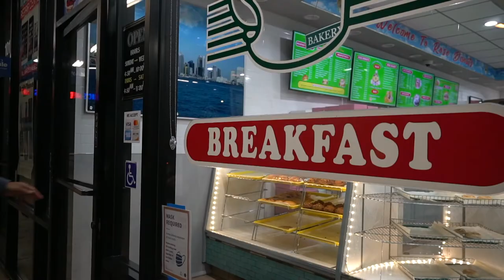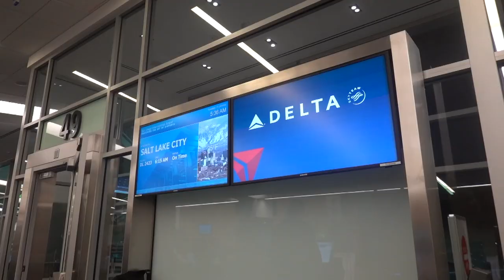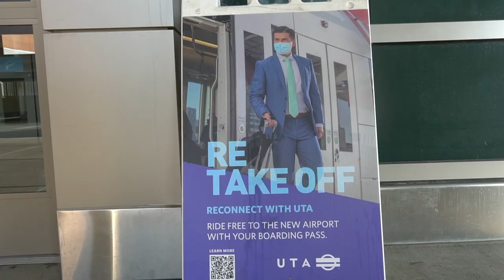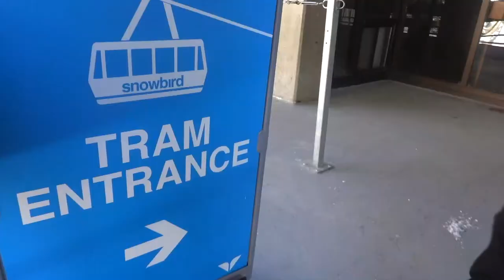Coastline to Ridgeline with SkiUtah!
Breakfast in San Diego, lunch at Snowbird. What a day!